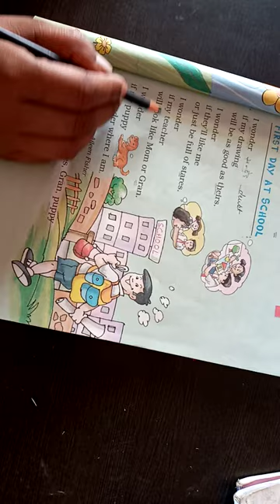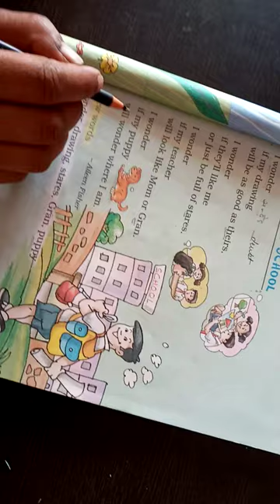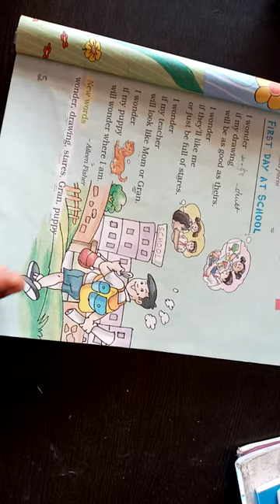Class 2nd English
L-1 First day at school